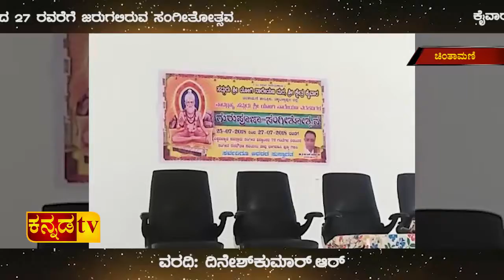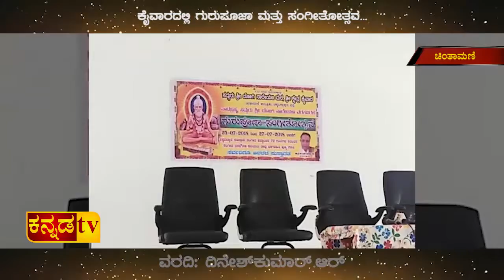KANNADA TV | CHINTAMANI | ಕೈವಾರದಲ್ಲಿ ಗುರುಪೂಜಾ ಮತ್ತು ಸಂಗೀತೋತ್ಸವ...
ಜುಲೈ 25 ರಿಂದ 27 ರವರೆಗೆ ಜರುಗಲಿರುವ ಸಂಗೀತೋತ್ಸವ...
ವಿಶ್ವವಿಖ್ಯಾತ ಸಹಸ್ರಾರು ಸಂಗೀತ ವಿದ್ವಾಂಸರಿಂದ ನಡೆಯಲಿರುವ ಕಾರ್ಯಕ್ರಮ...
ಧರ್ಮಾಧಿಕಾರಿ ಎಂ.ಆರ್ ಜಯರಾಮ್ ಮತ್ತು ಕೈವಾರ ಮಠದವತಿಯಿಂದ ಪತ್ರಿಕಾಗೋಷ್ಠಿ...